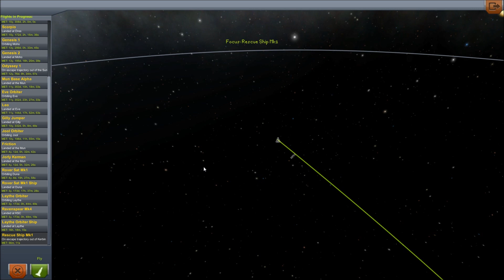Kerbal Space Program #35 - First Kerbal Rescue Operation!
We send an unmanned rocket to rescue Wilmon Kerman in Kerbal Space Program, an amazing "space exploration simulation" indie game currently in development by Squad. It's great fun, Kerbals are adorable, and you can purchase the full game at the moment for $23 US at their website linked below. They're going Minecraft-style, increasing price as they develop more of the game, so grab it soon for all those juicy, free updates in the future.

[This video is commentary in nature and is instructional as well as entertaining. Also, Squad gives permission